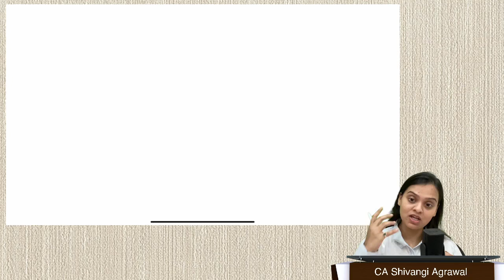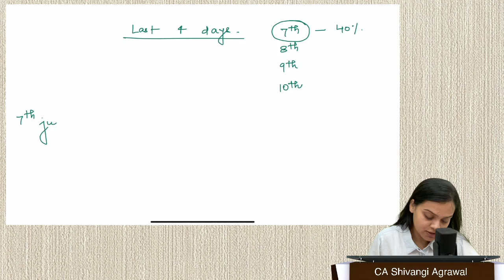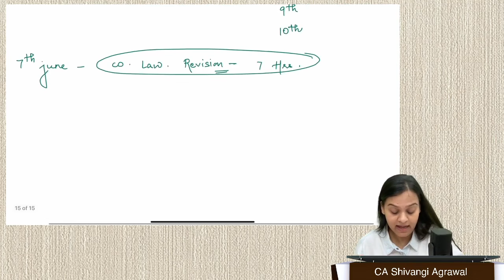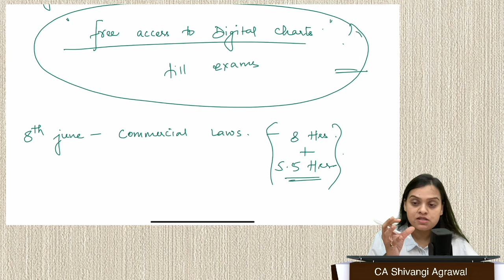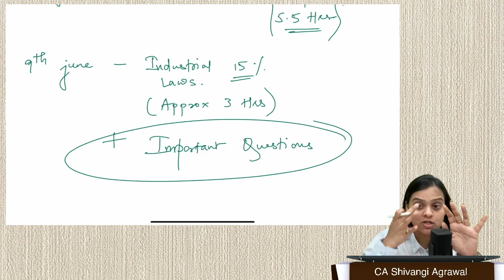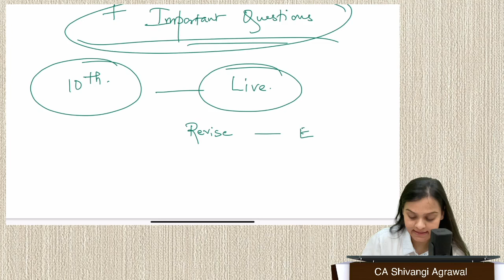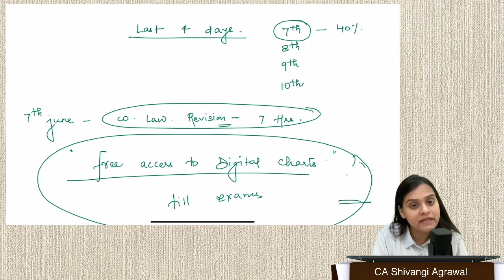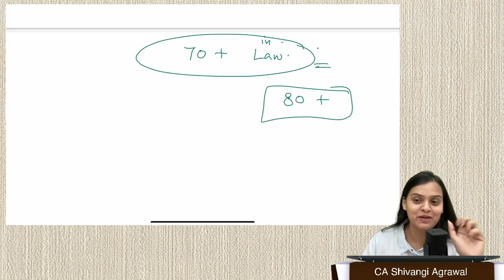CMA Inter Law | Last 4 Days Revision Strategy | June 2024 | Score 70+ in Law | CA Shivangi Agrawal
How to Write Answers in Law Exams | Law Writing Practice | CA Shivangi Agrawal